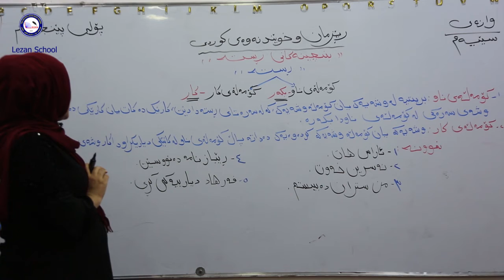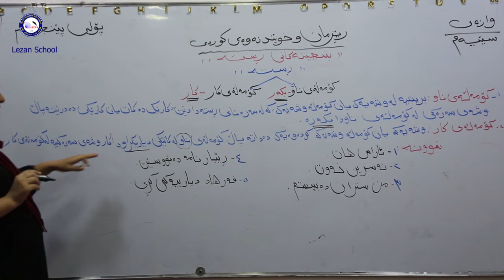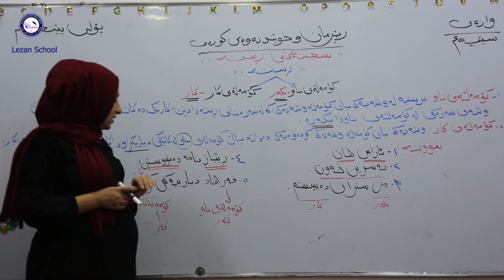Lezan English Private School